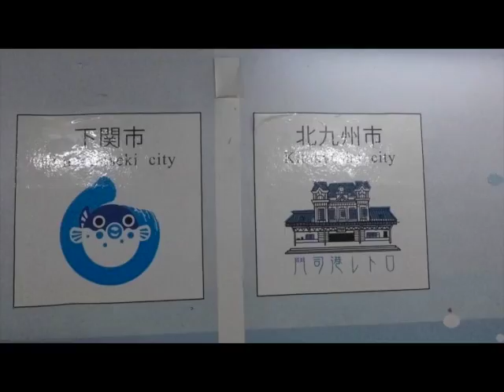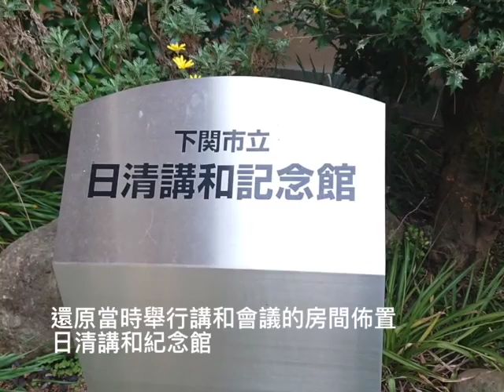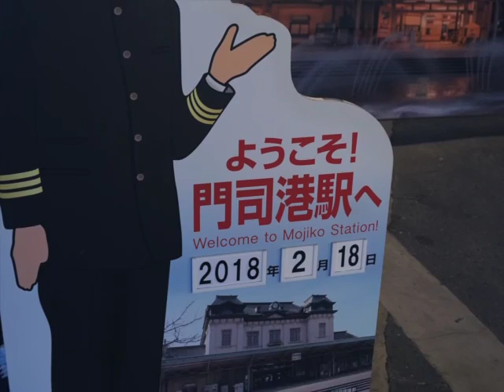北九州系列4【2分半鐘】一起穿越百多年前的馬關│SKWJENNY